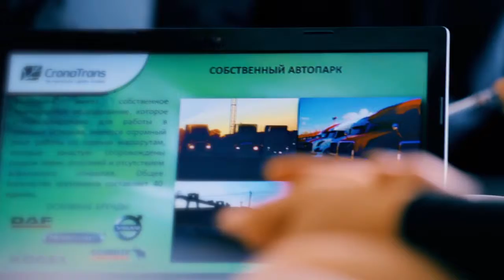Cronatrans ILC video presentation English version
Our company has its own truck fleet specializes in the planning, organization and follow-up of freight. Our main activity is shipping to remote places of Tajikistan and Afghanistan bypassing Uzbekistan, transit traffic, as well as the provision of freight forwarding and customs services. Depending on the characteristics of the goods transportation carried out using on-board, refrigerator and tent trailers, in which loading can be lateral, back and upper methods.